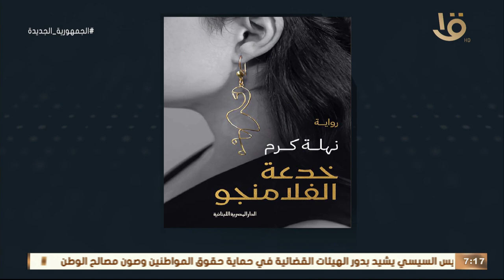يحكى أن | كيفية التحرر من العلاقات السامة في رواية "خدعة الفلامنجو".. مع الكاتبة نهلة كرم